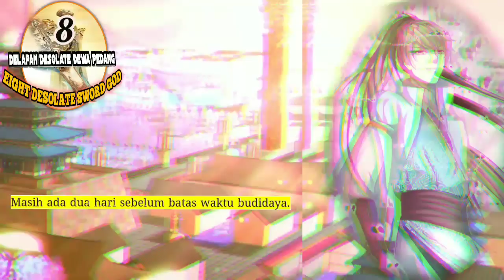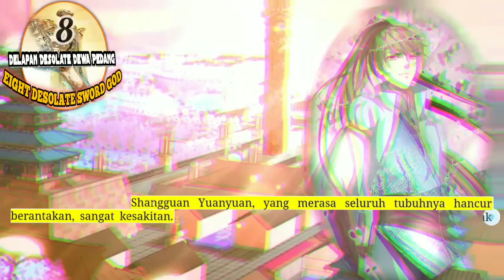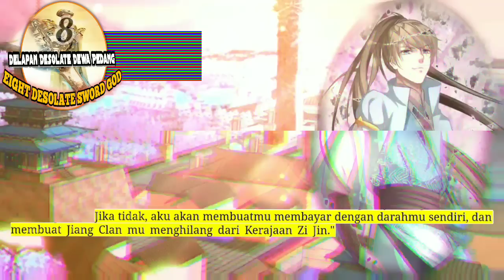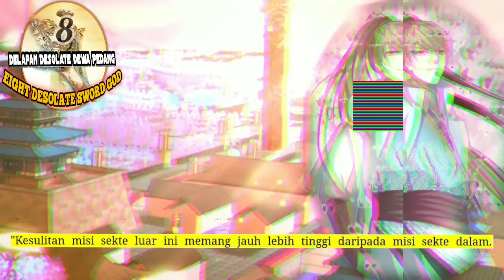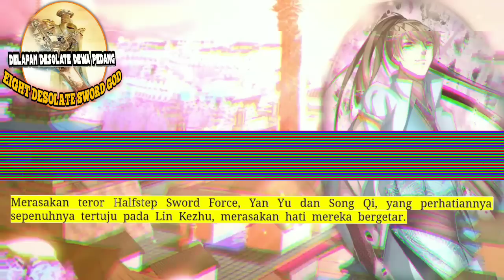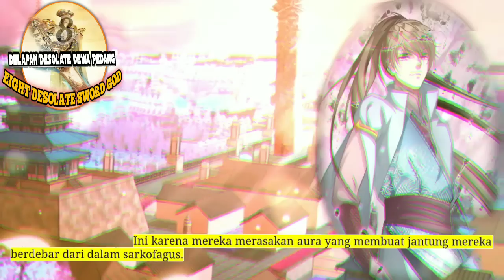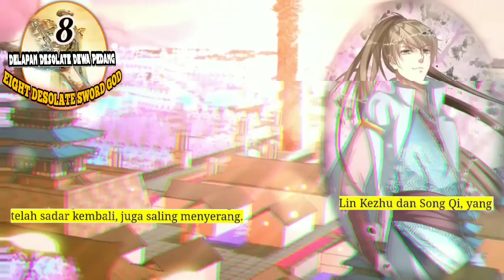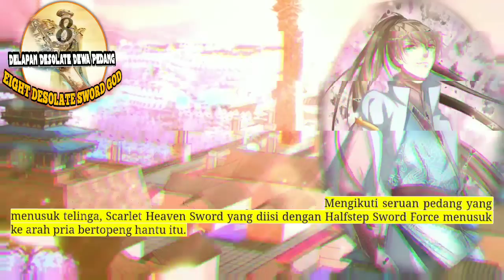Delapan Desolate Dewa Pedang season 8